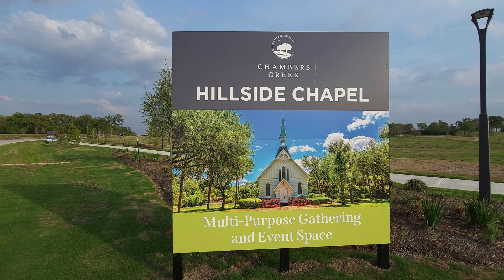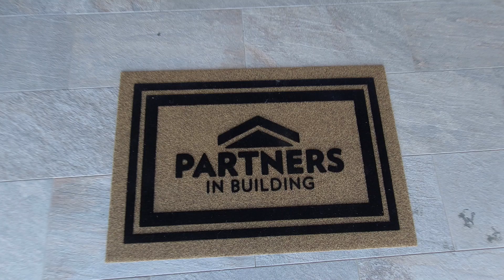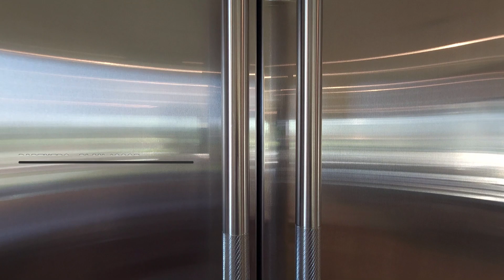Partners in Building | 16005 Plan Model Home Tour | Chambers Creek | 55+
Let’s take a tour of Plan-16005 model home by Partners in Building.
👇More Details Below in Description Box👇

This gorgeous home has three bedrooms, three and-a-half bathrooms, and is 3200 square feet, located in the 55 and older active adult community of Chambers Creek.

THE COMMUNITY:

For adults 55+, we have the Active Adult Community of Chambers Creek in Willis, TX. This beautiful Caldwell Community has a 9-hole golf course designed by Tom Lehman, has your own private marina to enjoy, a community chapel under construction, your own lifestyle director for all of your activities and a host of other amenities.

Approximately a minute away, you're at I45 Freeway, just five minutes away from your local shopping needs, as well as your dining. Also approximately 10 minutes away from Chambers Creek is the CHI St. Luke's Health and Methodist Comprehensive Care Center for your medical needs.

Your choice of builders includes Coventry Homes, Beazer Homes and Del Webb Homes, with your home prices ranging from the $200s to the $700s. _________________________________________________________________________

Rules for Residents Under 55. As long as the primary owner is 55 or older, residents 21 and over are allowed to stay in the home. Anyone under 21 can't stay any longer than 30 days straight and no longer than 90 days for the entire year.

About Partners in Building

Partners in Building has been creating one-of-a-kink luxury showpieces since 1986.  Having constructed over 200 dream homes per year in Texas and Tennessee has made Partners the #1 custom-home builder in the South.
Everything about a custom home isn’t about the cost per square foot, but it’s about You and the thought behind the square footage is what matters.  When you team up with Partners in Building, you’ll be designing a home that’s as unique as You are and is tailored around your budget.
Partners is constantly creating new designs and has a myriad of plans for you to choose from, that will also incorporate your personal ideas and touches to make you dream home come to life.

About:
Terrel D. Terrell is a Houston Texas Real Estate Agent, specializing in Residential New Construction Homes, Custom Builds and Relocations with eXp Realty LLC, serving the Greater Metropolitan Houston communities. Team up with him so he can simplify your home-buying process, or let him assist in selling your home in less time utilizing up-to-date marketing strategies.